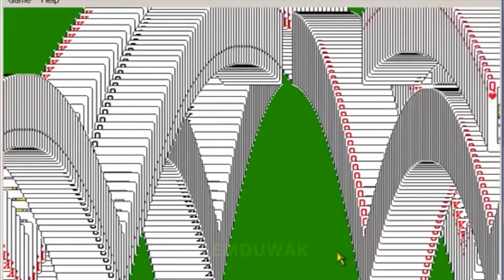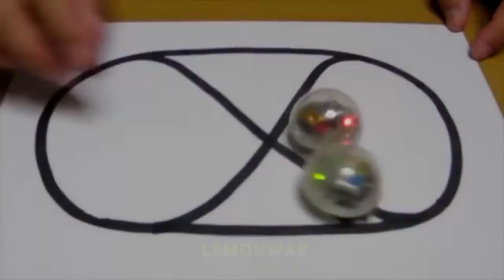Hal Menakjubkan Unik 🤡 Keren NStudio SUBSCRIBE